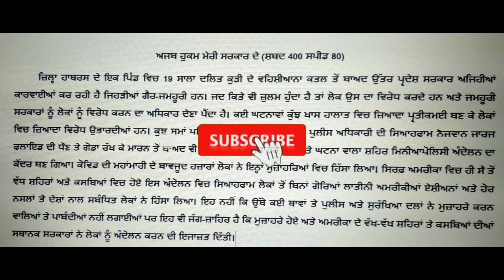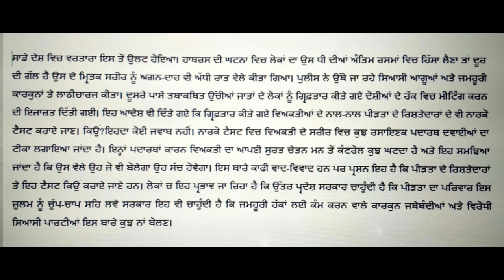Punjabi shorthand dictation speed 80 wpm - punjabi dictation words - punjabi dictation software